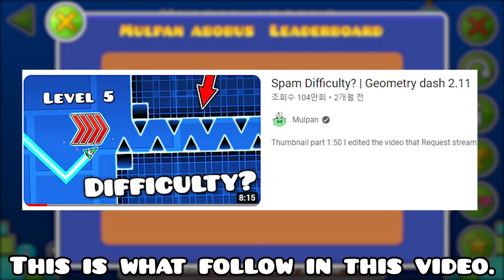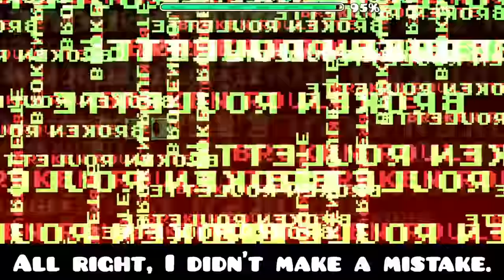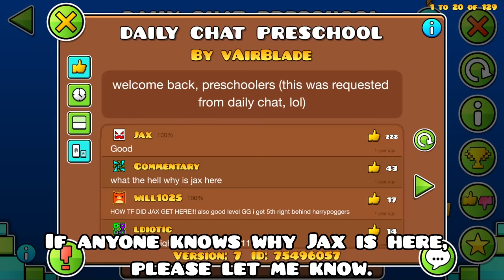Help me | Geometry dash 2.11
Thumbnail part 6:18

I edited the video that Request stream on January 17th.

Please understand that there may be incorrect grammar because I am not familiar with English. thank you.